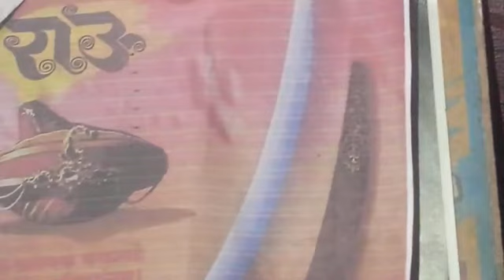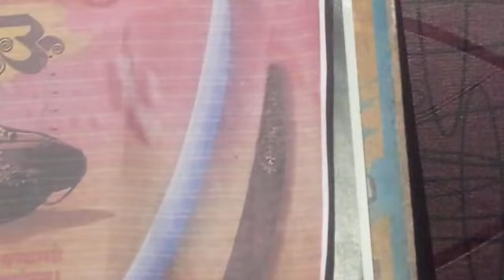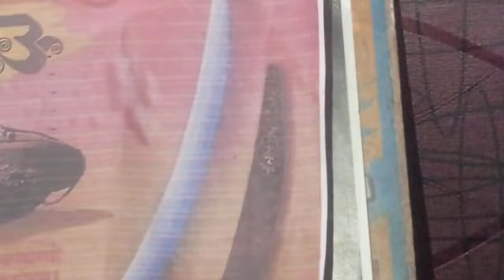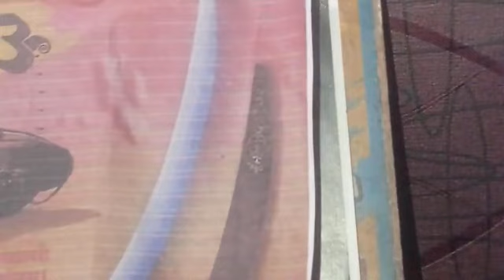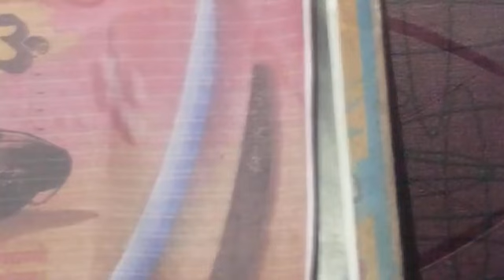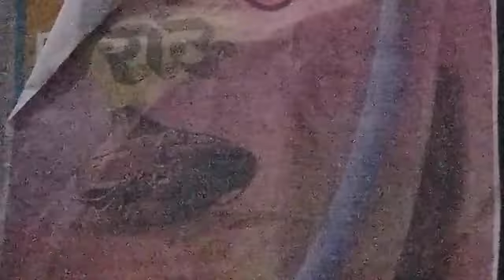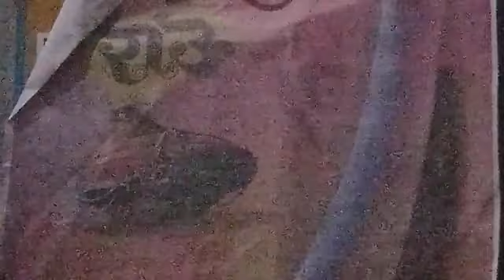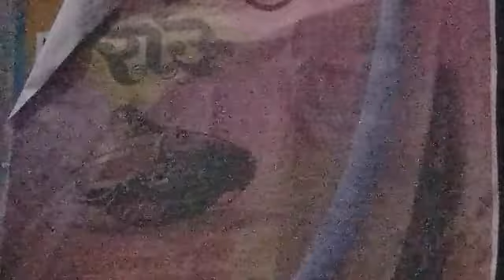बाजीराव पेशव्यांचा घात करण्याचा बेत / निजामाची भेट घ्यावी असा छत्रपतीचा आदेश# राऊ